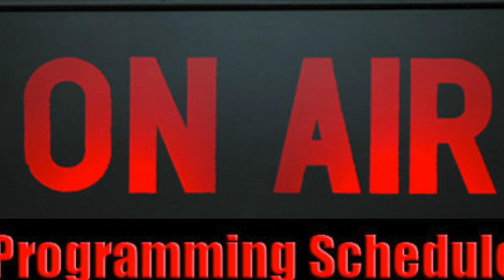Remote Viewing, Astral Projection, ESP, PSI with Remote Viewer Mike Rogalski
Mike Rogalski teaches Remote Viewing throughout the Southern California regions to those eager to use their given powers to perceive what is at some distance away.  Remote Viewing is a mental or clair-cognizance technique utilized by many secret agencies in various countries, financed by governments and personal interest groups.  Research is definitive and definitely intriguing.  Remote Viewing is a skill taught to any one.  Remote Viewing skills require strict and frequent practice sessions implementing specific guidelines and tools.  Mike Rogalski offers such classes to beginners and advanced Remote Viewers.   Mike Rogalski is a published author and is a contributing to the book Your Soaring Phoenix to be released June 19, 2014 by Make Life Happen Publishing.

Dr. Carol Francis, co-editor of Your Soaring Phoenix, has been a psychotherapist for 37 years as a Clinical Psychologist, Behavioral Specialist, Marriage, Family & Child Therapist, Certified Medical Hypnotherapist, Reiki Master, Shamanically trained and teacher of Astral Projection techniques.  She practices in the Los Angeles Beach City area including Torrance, Manhattan Beach, Rancho Palos Verdes, Redondo Beach and El Segundo. she can be reached for consultations at or drcarolfrancis.com. Other radio shows can be previewed here at Blogtalkradio.com/dr-carol-francis or DrCarolFrancisTalkRadio.com.